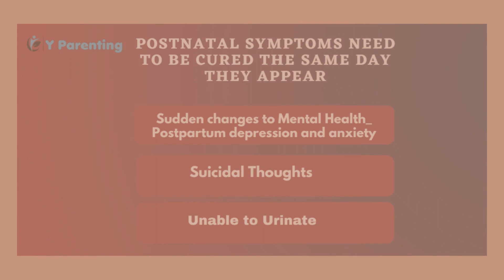Hidden dangers of postpartum: Symptoms you must not ignore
YParenting is here to be the best helping hand for all the mommies out there who are going through this beautiful journey of parenting. Here we’ll tell you about the most common facts about pregnancy and how to deal with postpartum. We’ll tell you all the basic information about breastfeeding which every woman wants to know. YParenting is here to make your life easier and healthier.